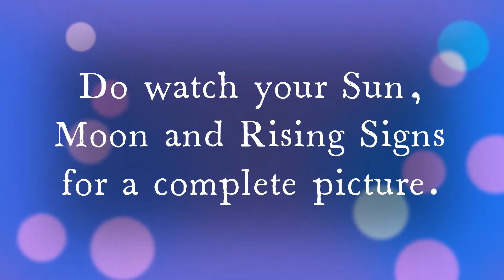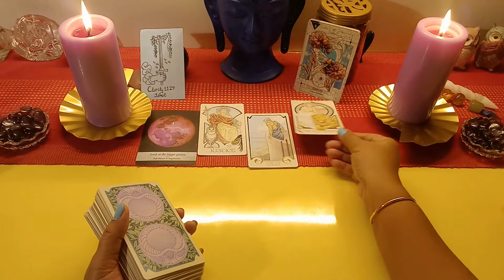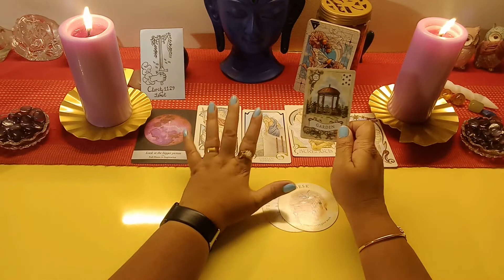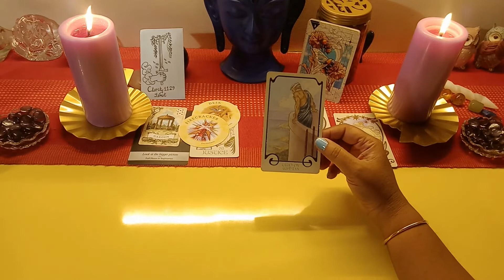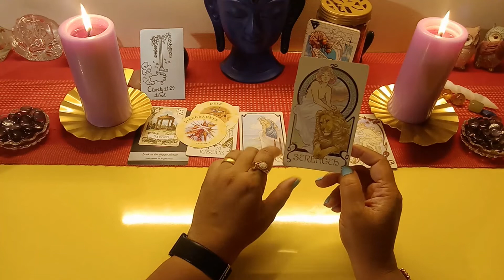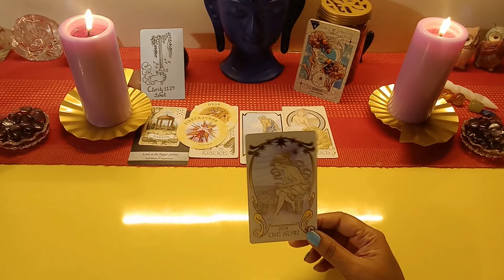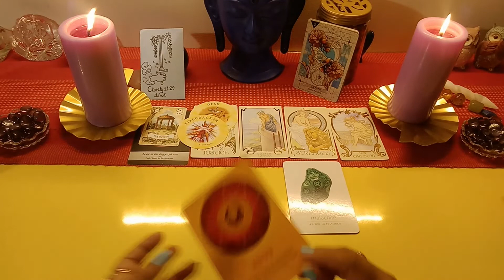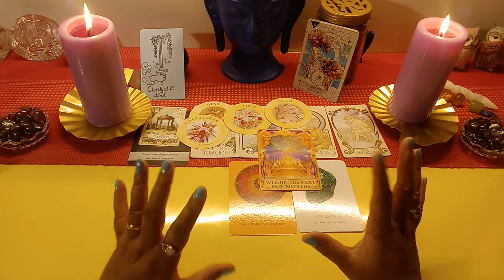GEMINI OCTOBER 2022 TAROT PREDICTIONS!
Beautiful Seekers! Welcome to Clarity1129 Tarot. This is the bimonthly forecast for GEMINI for October 2022. This reading aims to throw light upon what to expect in the month to come to help you move forward. For a complete picture do check your Sun, Moon and Rising Signs especially the Sun and the Rising sign.

It is a general reading and may not resonate with all. Take what speaks to you, leave the rest. Also. you are meant to see it when you do, for there are no coincidences.

PRIVATE READINGS

DECKS USED

The Starcodes Astro Oracle by Heather Roan Robbins
Daily Crystal Inspiration by Heather Askinosie
The Soul's Journey Oracle by James Van Praagh
The Ethereal Visions Tarot by Matt Hughes
The Old Lenormand by Alexander Ray